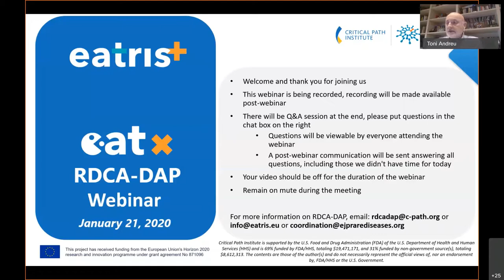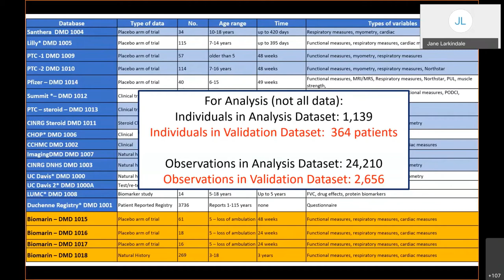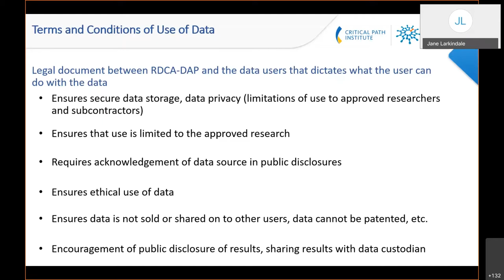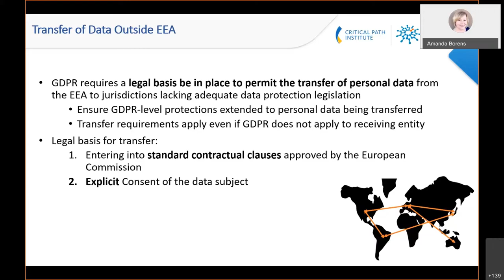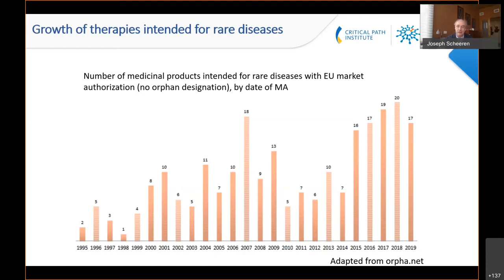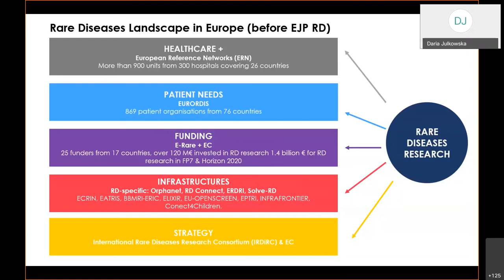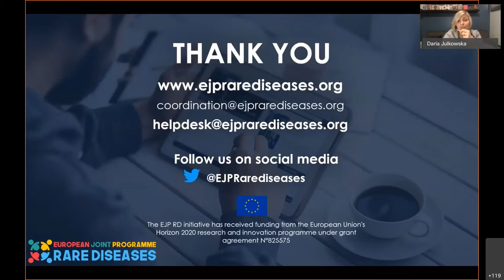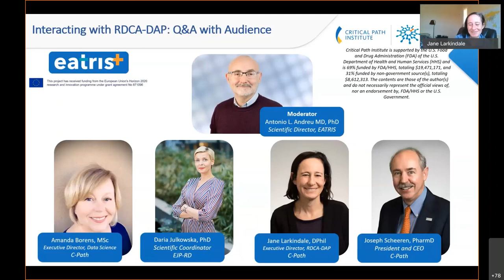Webinar: RDCA-DAP and EATRIS Present Rare Disease Drug Development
Data Sharing and Analysis to Support Rare Disease Drug Development

The European infrastructure for translational medicine, EATRIS, has invited the Rare Disease Cures Accelerator-Data and Analytics Platform team to present as part of its webinar series, EATx, to introduce RDCA-DAP to the European academic and industry audience. The webinar will discuss how RDCA-DAP works with European entities and how data sharing within Europe, and between Europe and other countries, can be achieved with RDCA-DAP.